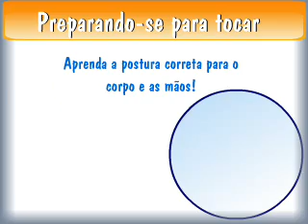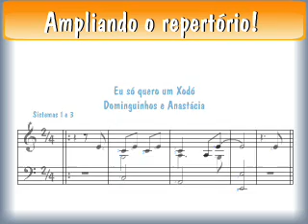Curso de Teclado D'Accord - Toque suas primeiras canções!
Este vídeo apresenta uma pequena demonstração do  D'Accord Curso de Teclado. O curso oferece a você, que está aprendendo a tocar ou que nunca tocou mas tem vontade de aprender, um método prático e interativo.

Com ele você poderá conhecer o instrumento e começar a tocar suas primeiras canções.

O curso é apresentado numa interface amigável que permite ao usuário interagir com o instrumento de forma natural, melhorando gradativamente.

Inclui dicas prática de como tocar teclado: postura, exercícios de assimilação e de leitura musical.

Baixe agora o D'Accord Curso de Teclado e desenvolva todo seu potencial musical!